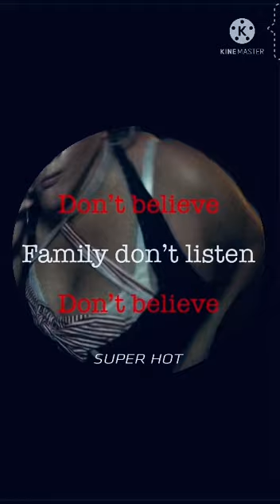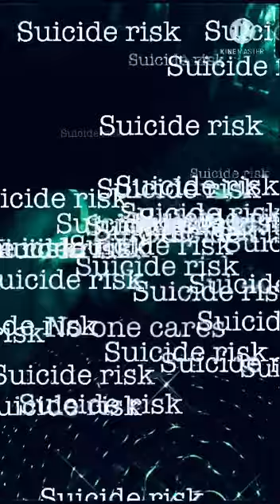When I got summoned 2020,2021,2022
Little chit chat with the Earth Goddesses